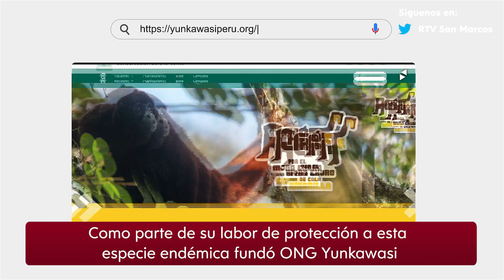🔴UNMSM Egresada sanmarquina forma parte de la lista de “Las 50 mujeres más poderosas del Perú”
⭐¡Nuestros egresados siguen dejando en alto el nombre de la Decana de América!

La edición de agosto de la Revista Forbes Perú publicó la lista de "Las 5⃣0⃣ mujeres más poderosas de Perú" del 2023 entre las que se encuentra la sanmarquina Fanny Cornejo, bióloga y directora de la ONG Yunkawasi

🐒🙊Durante sus estudios de pregrado la Facultad de Ciencias Biológicas de San Marcos fue lugar donde Fanny fue descubriendo su pasión por el medioambiente. Descubramos en esta nota cómo nació la pasión de Fanny por la defensa del "Mono Choro Cola Amarilla"🐒🙊